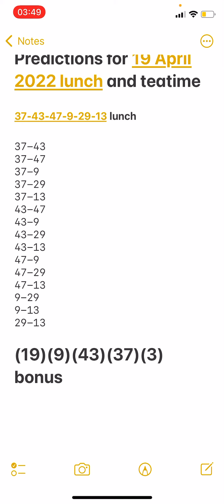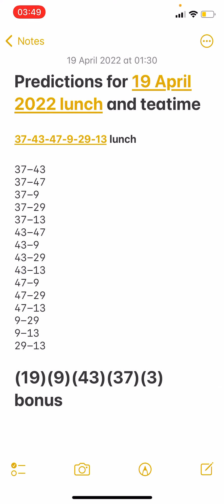Daily boooom predictions for 19 APRIL 2022 for lunchtime and teatime UK49s